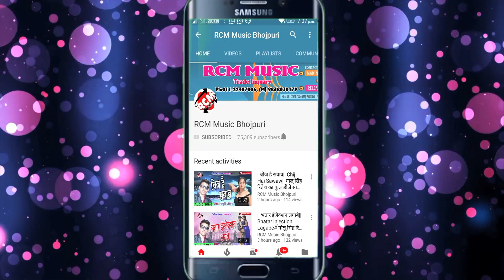|| कैमरा बाला मोबाइल गिफ्ट देवउ || आर जे राणा का इस साल का जवरदस्त सांग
Title: CAMERA WALA MOBILE GIFT DEBAU
Singer: R J RANA
Lable: RCM MUSIC
Lyrics: R J RANA